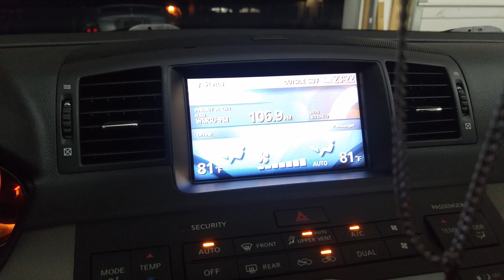2006 Infiniti M45 Self Diagnostic Mode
Demonstrating the diagnostic mode that I've learned from other members.